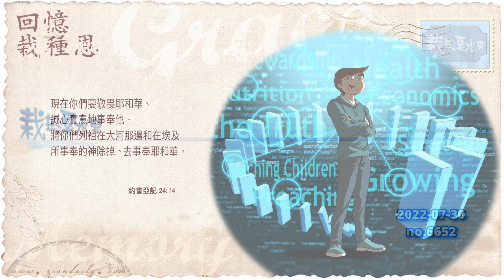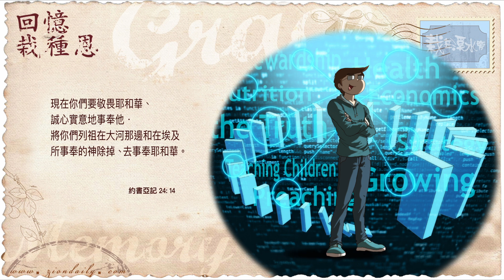【栽在溪水旁】《約書亞記24章14節》｜每天靈修系列｜2022-07-30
我將這並不存在於現實，
但會影響、介入世界的軟件（software），
拍入現實的金融體系，
便能得知這軟件最終會產生甚麼結果。

因我除了認識現實的金融體系外，
亦知道人類的貪婪與及神的定律。
融會第三點，就是所有關於將來的事，
皆定必與神有關。